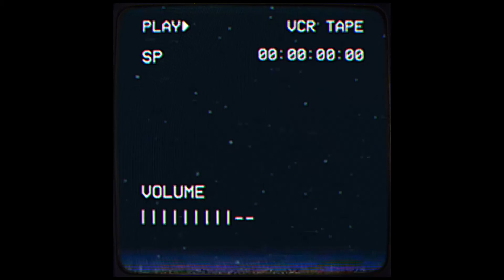Frank Ocean x Mac Miller Type Beat | “Flame” | (Prod. By Nightfvll)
Art by @nathan.head

(Ignore tags)